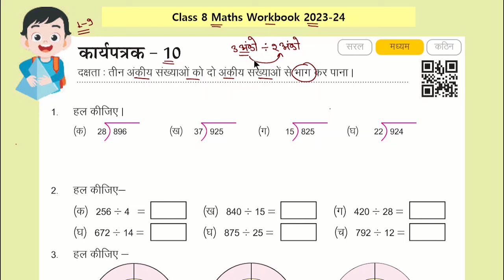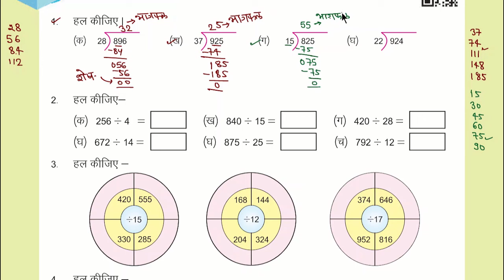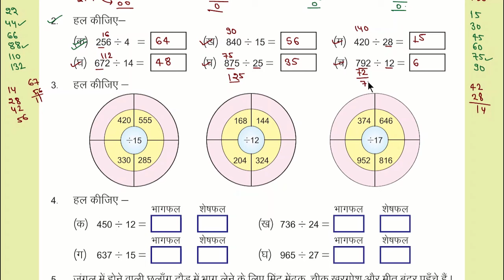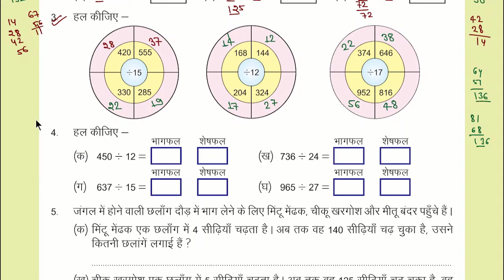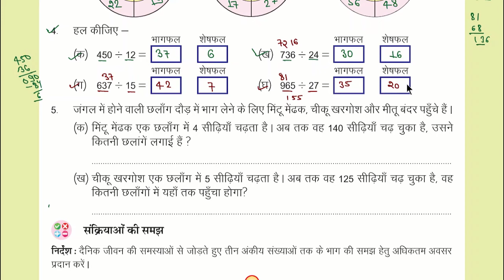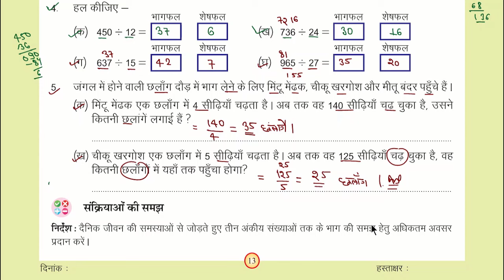कार्यपत्रक 10 गणित कक्षा 8 | Class 8 Math Worksheet 10 | Kaksha 8 Ganit Karypatrak 10